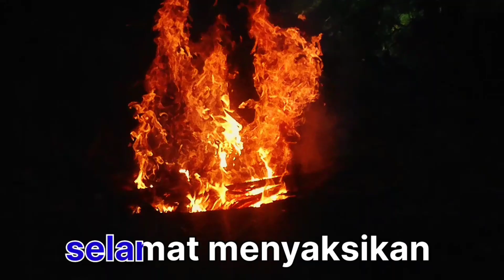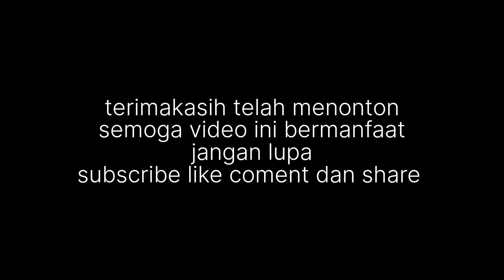TUTORIAL || CARA MEMBUAT GAGANG GOLOK ATAU PARANG TERBARU TERKUAT || PANDAI PAMURUYAN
Tutorial cara membuat gagang golok atau parang terbaru terkuat model terbaru 2023 bahan yang di gunakan dari pohon kayu jambu biji yang terkenal kuat dan awet keras kalian semua pasti bisa melakukan nya
tonton video ini sampai selesai agar tidak terjadi kesalahpahaman